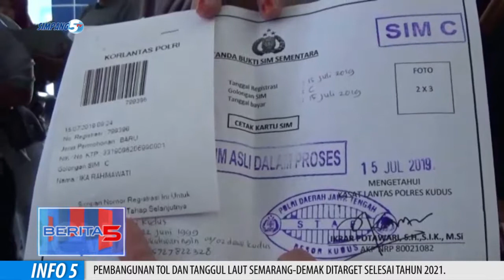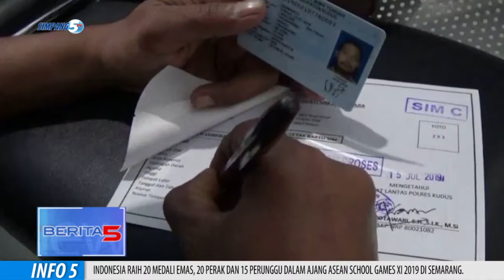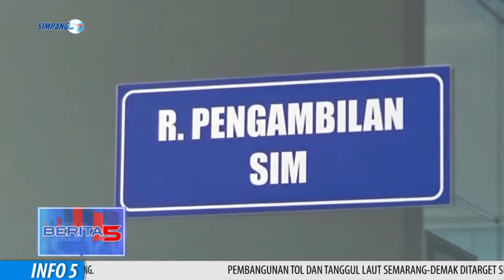Material SIM Kosong, Satlantas Kudus Ganti dengan Surat Jalan Sementara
Material Surat Izin Mengemudi(SIM) di Satlantas Polres Kudus, pasca lebaran hingga saat ini masih kehabisan matreal untuk pecetakan SIM, hal tersebut mengakibatkan para pemohon, terpaksa hanya diberikan surat keterangan sebagai pengganti SIM.